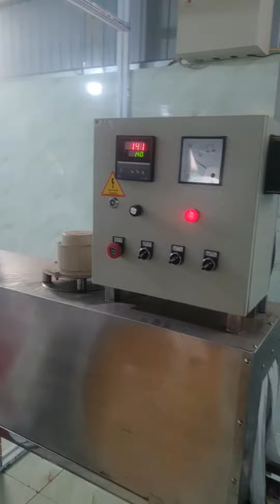nhà máy sản xuất nước uống đóng chai TÂY NINH